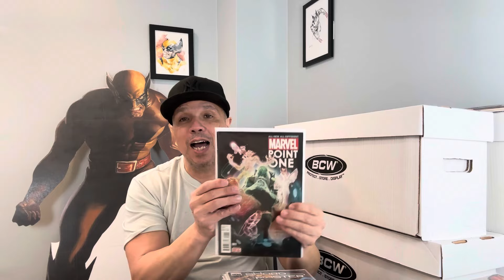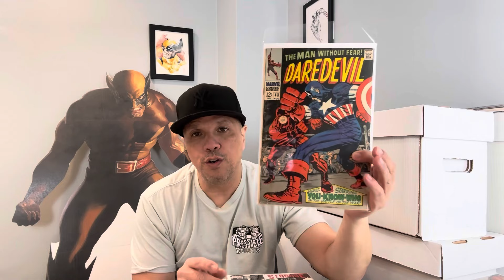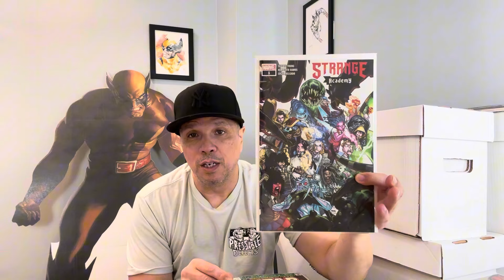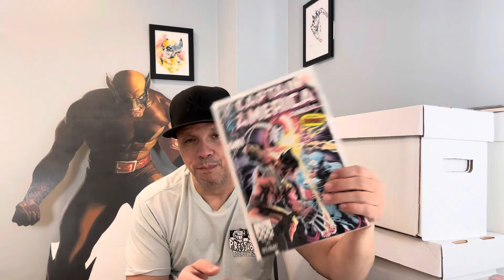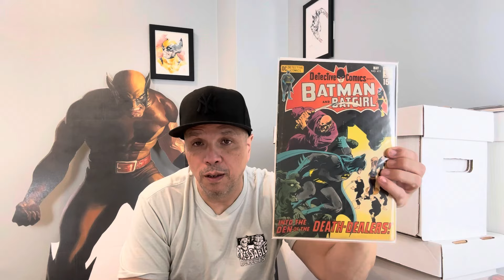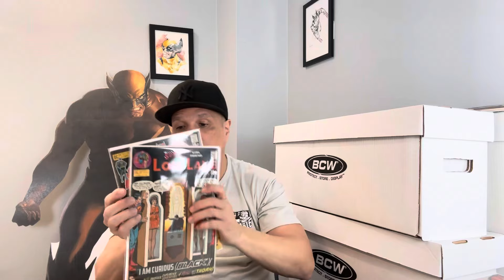Buying Comics Out Of A Rental Truck At Megacon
🔶FOLLOW OUR EBAY STORE FOR LIVE AUCTIONS🔶
I got the opportunity to dig thru inventory inside a rental truck outside of Mega Con. Check out what books I found.